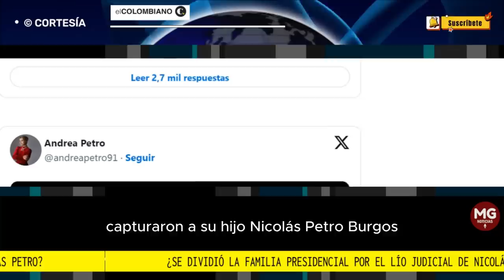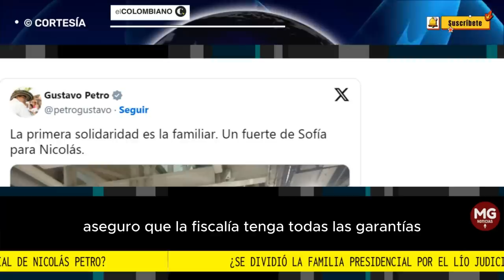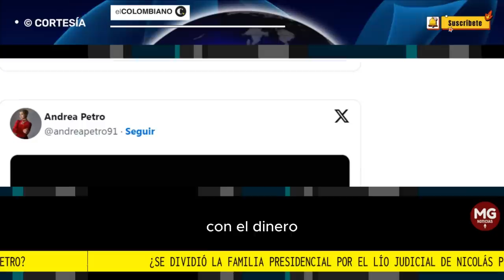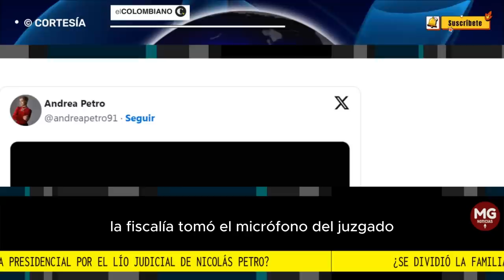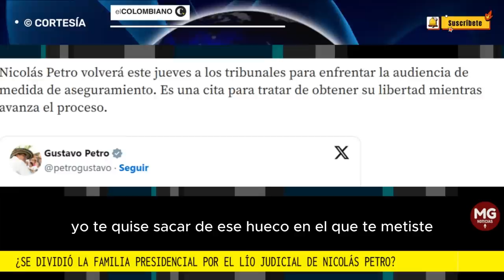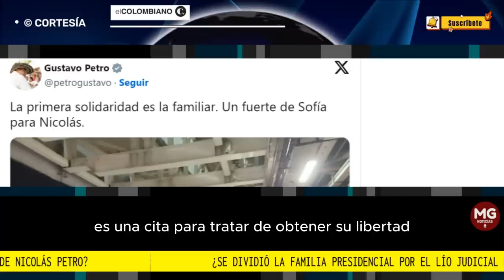🎯 ¿SE DIVIDIÓ LA FAMILIA PRESIDENCIAL POR EL LÍO JUDICIAL DE NICOLAS PETRO?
Indirectas, retiros de apoyo y solidaridad de algunos miembros son las reacciones que han tenido algunos miembros de la familia del presidente por el caso que tiene en problemas judiciales a Nicolás Petro.